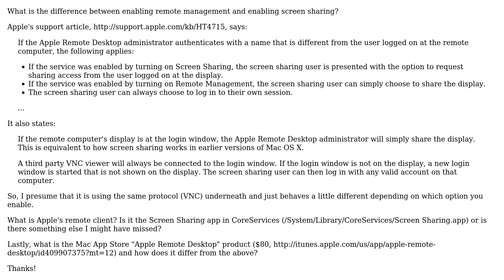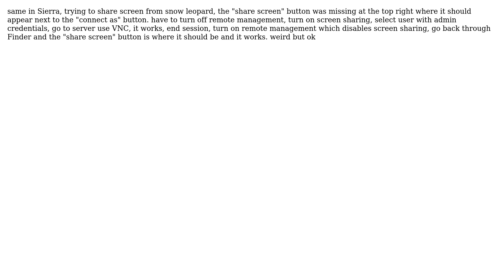Apple: Remote Management vs. Screen Sharing? (3 Solutions!!)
Apple: Remote Management vs. Screen Sharing?

With thanks & praise to God, and with thanks to the many people who have made this project possible! | Content (except music & images) licensed under CC BY-SA | Music | Images & others | With thanks to user rooky user Robert Altman user Eric3 user Asmus user android.weasel and the Stack Exchange Network Trademarks are property of their respective owners. You are responsible for your own actions.